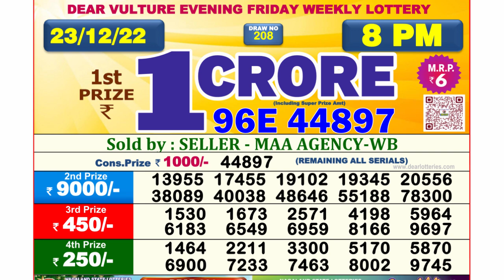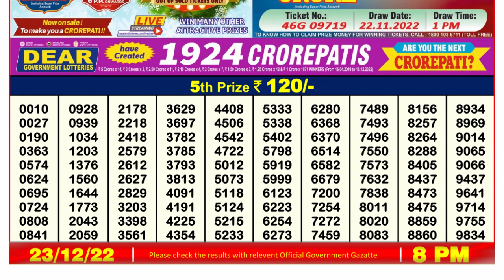🔴 Lottery Sambad Live 08:00pm 23/12/2022 Evening Nagaland State Dear Lottery Result Pdf Download